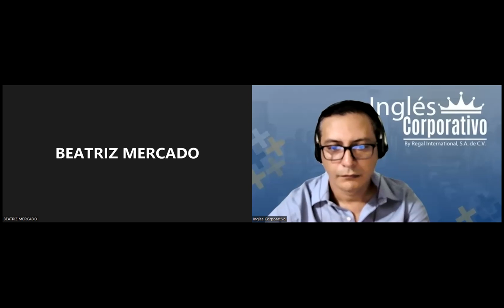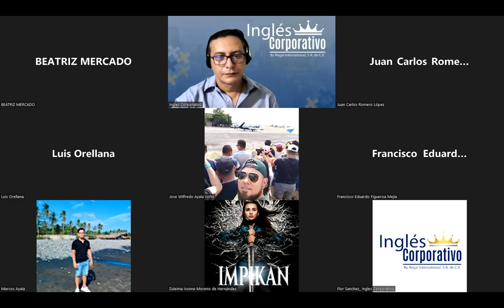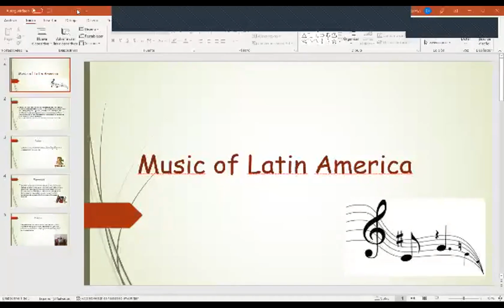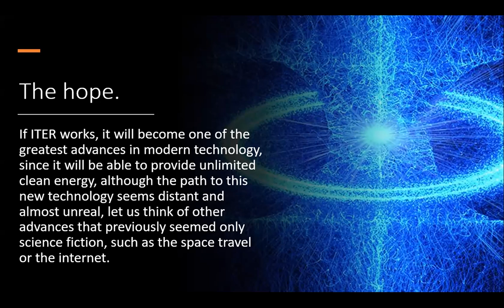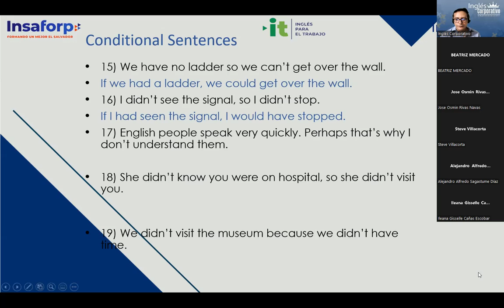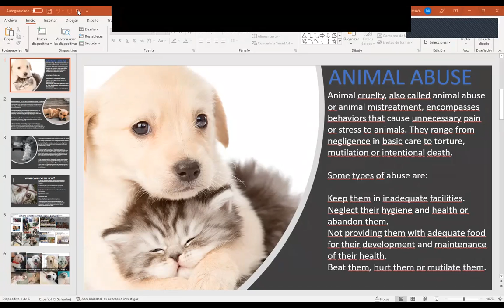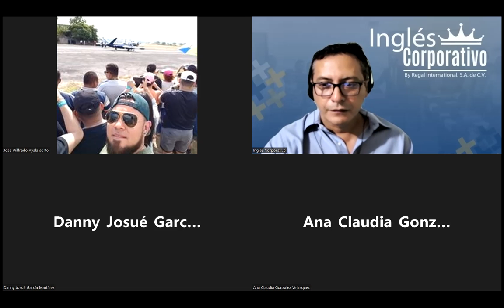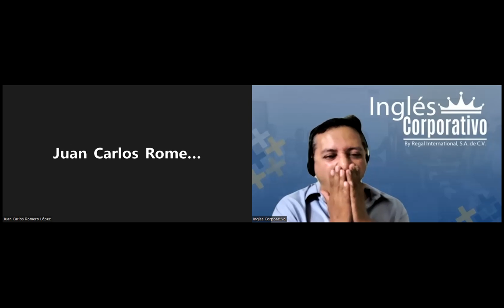Ingles Corporativo-20-05-2022-Identify details related to conflict management